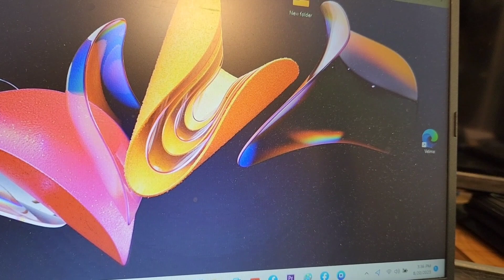NOT ONE NOT TWO BUT SIX OLD SELFIE STICKS CAN WORK WONDERS FOR VLOGGERS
This video i will talk about not one, not two but six old selfie sticks, the tool that i frequently use when i take pictures and videos for my vlogs.This tool can make wonders together with the microphone, laptop , cellphone, camera stand, headset and the computer apps are badlyy needed to make a good vlog.